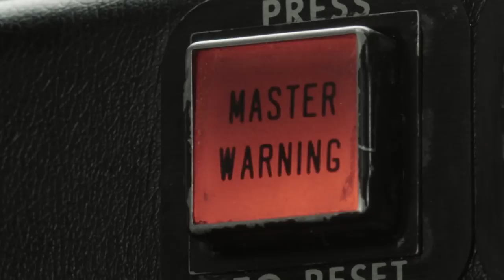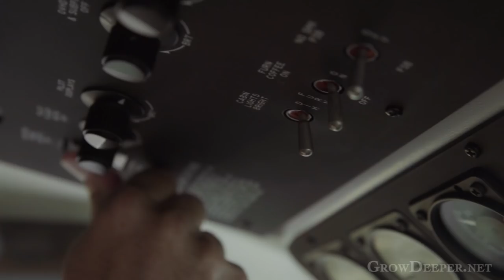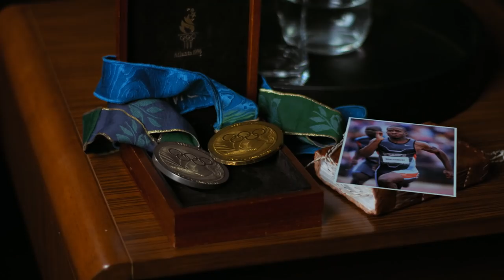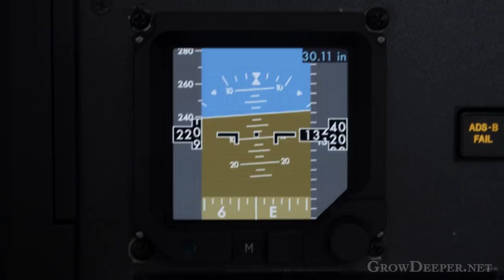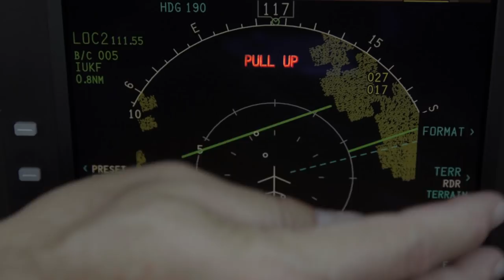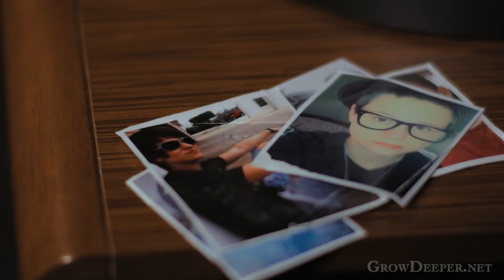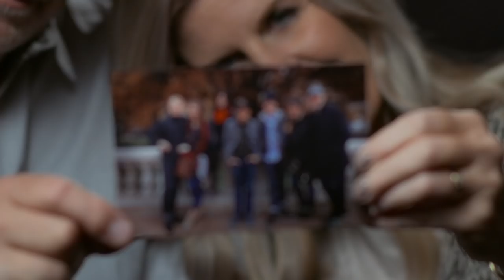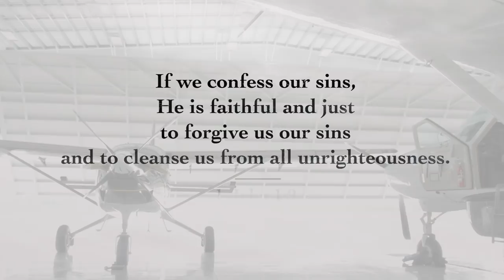Flying Blind (Full Program)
Four people face the inevitable consequence of ignoring life’s warning signs. Watch what happens when God breaks through their blind spots–and be challenged by a compelling message from Franklin Graham.